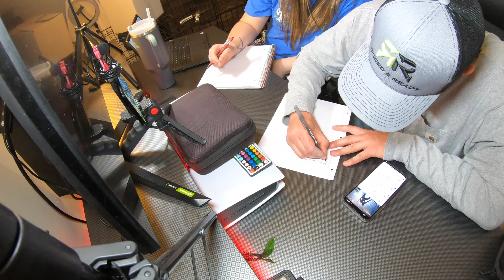Masuta Rod GIVEAWAY WINNER ANNOUNCEMENT!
(RUNCL Waterproof Fishing Scale)

(Monster Bass Save $15 Off Your First Box Use This Link)

(Runcle Winter Fishing Gloves)

(Runcle Fishing Pilers)

(Lew's Speed Spool LFS Baitcast Reel)

🔥It would be awesome if yall could help my channel grow🔥

*GET VENOM GET BIT BABY*